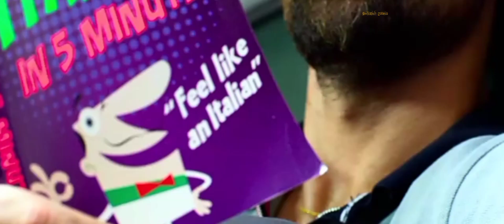Шестеро вне закона (2019)//5 часть//Первая миссия в Италии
А вот 5-ая часть нормальная,я про форму экрана